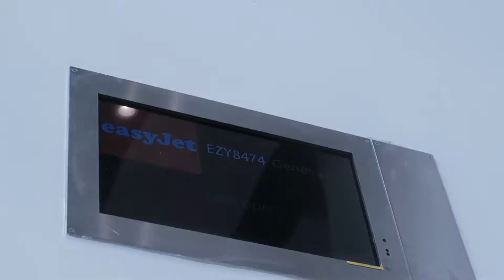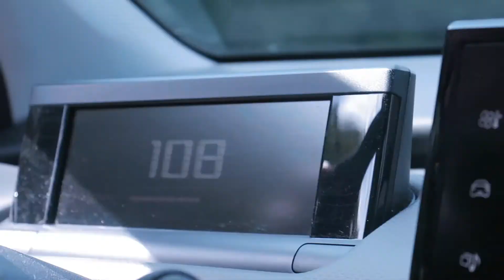SWISS TRAVELS!!!!!!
OK I have arrived and its beautiful wish you guys could be here with me. Amazing views.